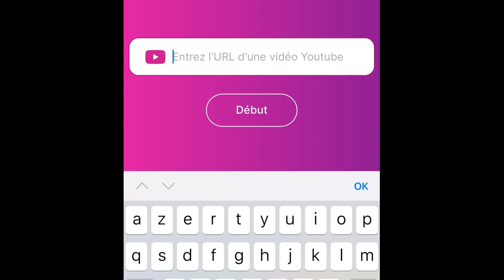COME BACK ! Tirage au sort du concours 3 000 abonnés 🤞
De retour !
J'ai hâte de vous présenter mes nouveaux projets à venir !